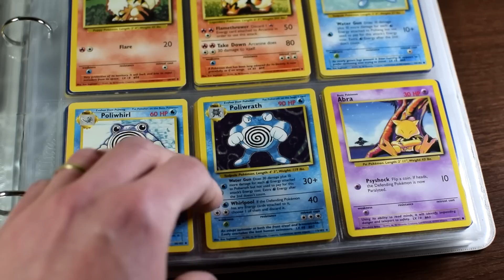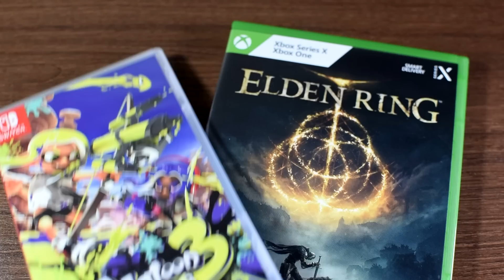Is Nostalgia Your Friend or Enemy? - Retro Bird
Most retro gamers are aware of the warm fuzzy feelings we can get from nostalgia, but is there a potential downside as well?  In this video, I take a look at arguments both for and against nostalgia.